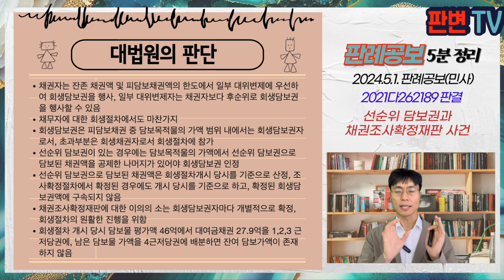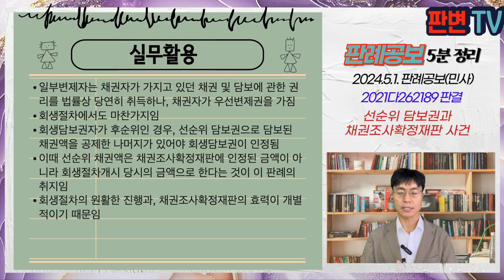선순위 담보권과 채권조사확정재판 사건 [24.5.1.자 판례공보(민사)]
선순위 담보권과 채권조사확정재판 사건
별 2개

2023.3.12. 선고 2021다262189 판결
채권조사확정재판에대한이의의소

원고 신용보증기금(상고인)
피고 에스케이디 회생관리인

상고기각

부산은행은 에스케이디의 대출금채권 담보로 이 사건 부동산 및 기계장치에 관하여 1,2,3,5 근저당권을 설정
부산은행은 세광정밀에 대한 대출금채권 담본로 이 사건 담보물에 제4근저당권을 설정
원고는 11.12.7. 에스케이디의 대출금채무를 보증하는 신용보증약정체결, 19.2.1. 신용보증사고로 6.8억원을 대위변제
에스케이디는 19.3.12. 회생절차개시결정, 이 사건 담보물은 46억원으로 평가
유동화회사가 부산은행 채권을 양수하고, 회생절차에 대여금채권 27.9억원을 회생담보권으로, 50억원을 4근저당 회생담보권으로 신고
피고는 대여금 20억, 물상보증 부분 18.9억 합계 39억을 시인하고, 나머지는 부인
유동화회사는 회생담보권 조사확정재판을 신청했으나, 39억원만 인정됨
원고는 피고를 상대로 6.7억원의 회생담보권 조사확정재판을 신청하였으나 기각되어 이 사건 이의의 소를 제기

이 사건 담보물이 46억원이고, 근저당권인 유동화회사가 조사확정재판에서 39억원만 인정되었으므로, 원고의 6.7억원의 회생담보권이 인정되어야 하는가?
아니면 유동화회사가 회생담보권으로 신고한 77.9억원을 기준으로 원고의 회생담보권을 정해야 하는지

채권자는 잔존 채권액 및 피담보채권액의 한도에서 일부 대위변제에 우선하여 회생담보권을 행사, 일부 대위변제자는 채권자보다 후순위로 회생담보권을 행사할 수 있음
채무자에 대한 회생절차에서도 마찬가지
회생담보권은 피담보채권 중 담보목적물의 가액 범위 내에서는 회생담보권자로서, 초과부분은 회생채권자로서 회생절차에 참가
선순위 담보권이 있는 경우에는 담보목적물의 가액에서 선순위 담보권으로 담보된 채권액을 공제한 나머지가 있어야 회생담보권 인정
선순위 담보권으로 담보된 채권액은 회생절차개시 당시를 기준으로 산정, 조사확정절차에서 확정된 경우에도 개시 당시를 기준으로 하고, 확정된 회생담보권액에 구속되지 않음
채권조사확정재판에 대한 이의의 소는 회생담보권자마다 개별적으로 확정, 회생절차의 원활한 진행을 위함
회생절차 개시 당시 담보물 평가액 46억에서 대여금채권 27.9억을 1,2,3 근저당권에, 남은 담보물 가액을 4근저당권에 배분하면 잔여 담보가액이 존재하지 않음

실무활용
일부변제자는 채권자가 가지고 있던 채권 및 담보에 관한 권리를 법률상 당연히 취득하나, 채권자가 우선변제권을 가짐
회생절차에서도 마찬가지임
회생담보권자가 후순위인 경우, 선순위 담보권으로 담보된 채권액을 공제한 나머지가 있어야 회생담보권이 인정됨
이때 선순위 채권액은 채권조사확정재판에 인정된 금액이 아니라 회생절차개시 당시의 금액으로 한다는 것이 이 판례의 취지임
회생절차의 원활한 진행과, 채권조사확정재판의 효력이 개별적이기 때문임